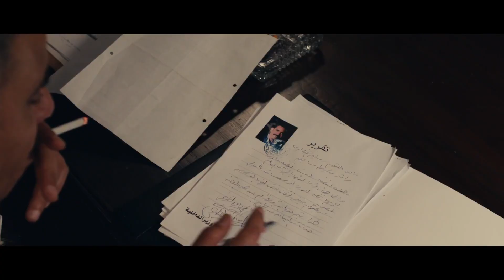انا وقت الجد محدش هيحوشني عنك يا زناتي 😠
ــــــــــــــــــــــــــــــــــــــــــــــــــــــــــــــــــــــــــــــــــــــــــــــــــــــــــــــــــــــــــــــــــــــــــــــــ

تدور احداث المسلسل في إطار درامي بوليسي حول ضابط يقع في مأزق كبير، فما هو هذا المأزق، وهل سيخرج منه ؟

طاقم العمل: أمير كرارة - محمد لطفي - ريم مصطفى - إسلام حافظ - دياب - أحمد صيام

مشاهدة مسلسل كلبش الحلقة الأخيرة
مسلسل كلبش رمضان 2017
مسلسل كلبش الجزء الأول

أعمال أمير كرارة

أفلام
2000 هاللو أمريكا المترجم
2004 أحلى الأوقات طارق
2005 زكي شان حازم
2007 عمليات خاصة يوسف
2009 ليالي الحب شريف
2017 هروب اضطراري مصطفى مختار
2018 حرب كرموز الجنرال يوسف المصري
2019 كازابلانكا عمر المر
2019 سبع البرمبة ضيف شرف

مسلسلات
2001 للعدالة وجوه كثيرة أمير زوج دولت
2003 العمة نور هاني
2006 اللي اختشوا ماتو إبراهيم
2007 لحظات حرجة الدكتور عمرو
2008 دموع القمر أمير
2009 أنا قلبي دليلي سلفادور
2009 خاص جدا ضيف شرف
2010 لحظات حرجة 2 الدكتور عمرو
2010 قصة حب عابد
2010 حكايات وبنعيشها: فتاة الليل سامح
2010 برة الدنيا عزت
2011 المواطن x حسام المصري
2011 أبواب الخوف يوسف رمزي
2012 لحظات حرجة 3 الدكتور عمرو
2012 روبي تامر
2012 طرف ثالث الرايق المشهور بـ"ميمي"
2013 تحت الأرض جمال الجبالي / ضابط أمن دولة / ريمون مقار / أحمد الطوخي
2014 أنا عشقت حسن الرشيدي
2015 حواري بوخارست سيد جاد الله المشهور بـ"سيد بوخاريست"
2015 ألف ليلة وليلة نجم الدين
2016 الطبال صالح أبو جازية
2017 كلبش سليم الأنصاري
2018 كلبش 2 سليم الأنصاري
2018 واكلينها والعة ضيف شرف
2019 كلبش 3 سليم الأنصاري
2020 الاختيار أحمد منسي
2020 مدرسة الحب ج3 صلاح / يحي
2020 إسعاف يونس ضيف شرف
2021 نسل الأغراب غفران الغريب

برامج
2003 ستار ميكر
2010 ديو المشاهير 1
2013 الخزنة
2019 سهرانين
 سليم الأنصاري بيحاول يثبت برائته ومحدش مصدقه 😥 يا ترى الظلم هيوصله لفين ! mohamed lotfy محمود البزاوي معلم ياسليم يا أنصاري 😉 وقعهم كلهم في المصيدة وطلع منها زي الشعرة من العجين 😎